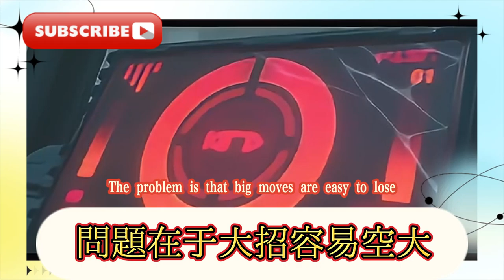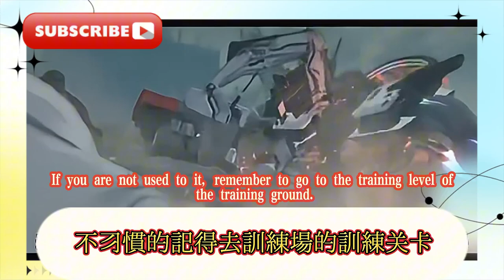絕區零：開服S級角色一覽，常見配隊攻略/Zero Zone: List of S-level characters for the new server